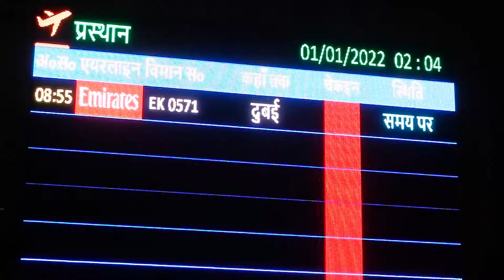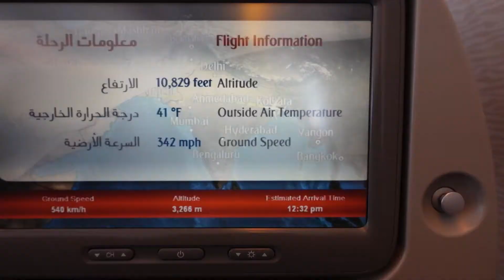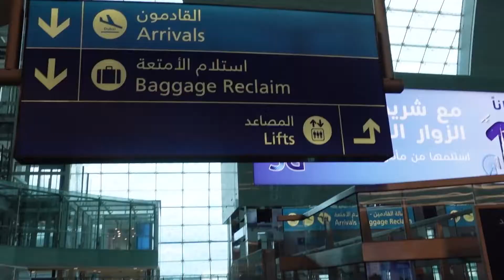Travel to Dubai | Traveling during Covid time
Hi Friends, this is a vlog all about how to travel from India to Dubai during this Covid time. How many Covid tests are needed and what are other things need to be considered during this time.
Normally I like to travel abroad but due to travel restrictions nowadays I am traveling within Saudi
On my channel, you will get all the tips and tricks for travelling on a budget.
is it safe to travel to dubai right now
uae travel restrictions
traveling to dubai during covid
travel requirements to dubai from India
uae travel restrictions
Dubai visa
UAE visa
Emirates airlines
Dubai Terminal 3
UAE visa
visa on arrival for UAE
Dubai Airport
Kolkata Airport
covid test at kolkata aiport
covid test at dubai airport
flying during coronavirus
flying during pandemic
traveling during covid